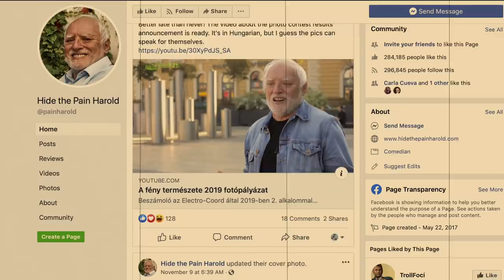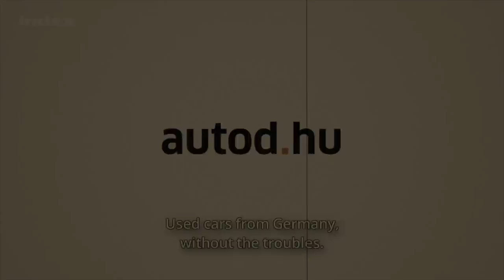El Origen de Andras Arato El Abuelito Harold!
El Origen de Andras Arato

Fuentes de Video:

Jukin Media
Elrellano.com
Break
Viraltrend
LiveLeak